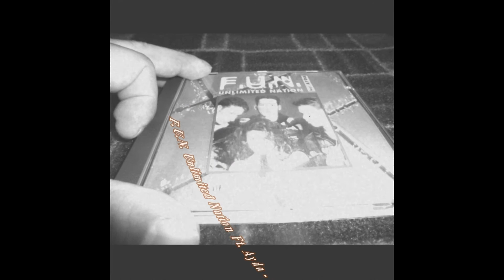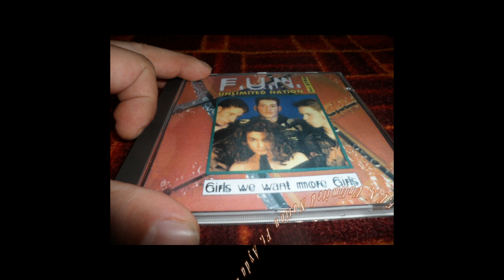F.U.N. Unlimited Nation Feat. AYDA - Girls We Want More Girls (Radio Mix)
Label:Direct Effect
Format:CD, Maxi-Single
Country:Germany
Released:1995
Genre:Electronic
Style:Eurodance